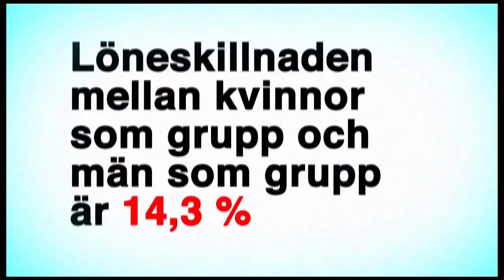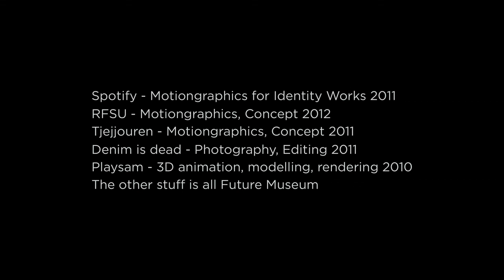Future Museum - MartinStåhlberg